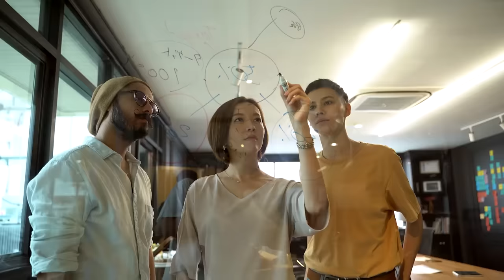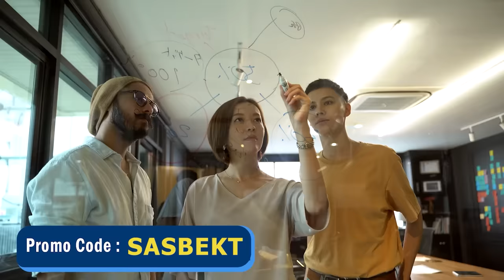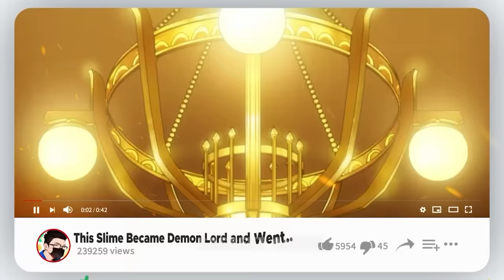Boy Finds A mysterious ball which Turns Him Into An Immortal Beast King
They Tried To Kill Him More than 300 Times But He is An Immortal Beast of Revenge
to your eternity Season 1 part 2 ep 11,12,13,14,15,16,17,18,19,20
in hindi

x x
x x
sasbekt anime.
x x
Youtube.com/c/sasbekt
x x